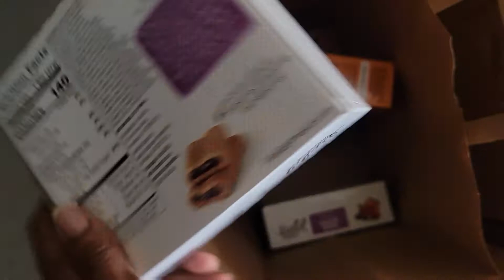We Have Snacks!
Thanks to Takoma Park-Silver Spring Co-Op (TPSS) for contributing snacks for the cast and crew on set of SENSES. Your support is appreciated!